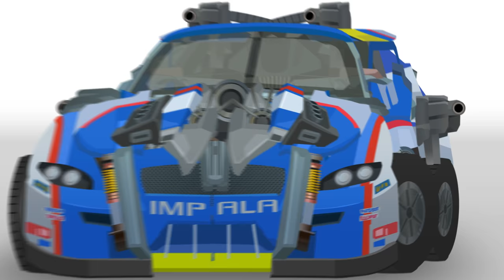Wreckers TOPSPIN - Short Flash Transformers Series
Autobot Wreckers, TOPSPIN. DOTM is almost over!

I'm exhausted from making the two Wreckers for the last few weeks. Now I will go back to my personal jobs that I have to do. The series will be back!